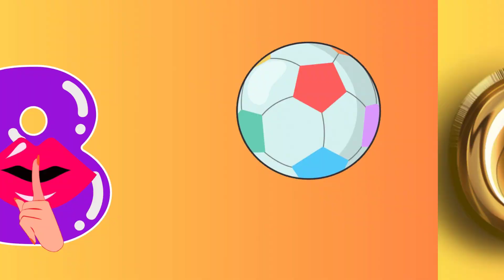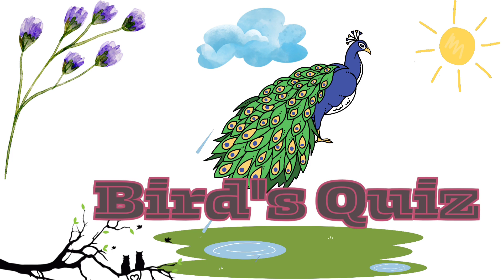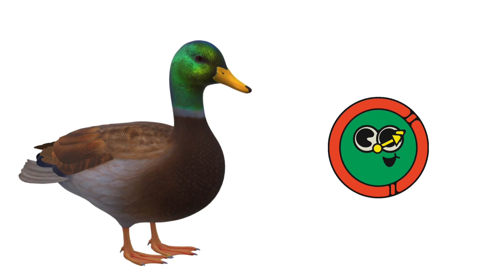alphabets for kindergarten kids|alphabets name|stylish alphabet a to z| Learn alphabet A to Z | ABC